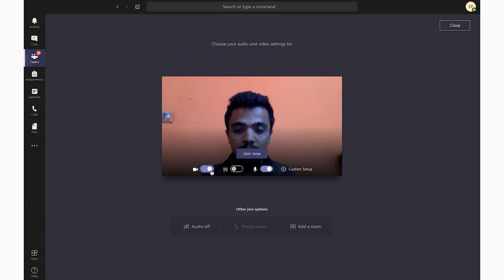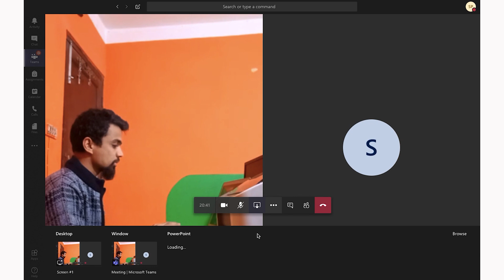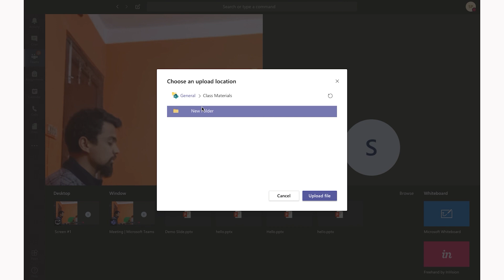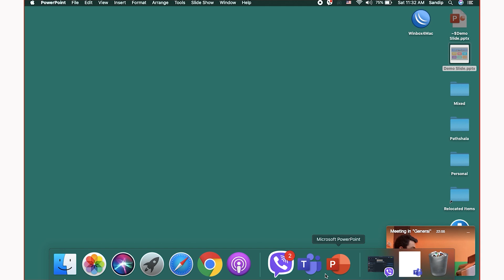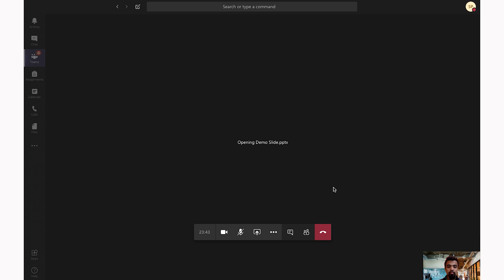How to properly present PowerPoint slides in Microsoft Teams Meetings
Learn to share your screen and PowerPoint Slides directly from computer.